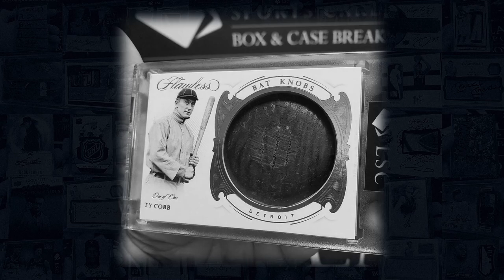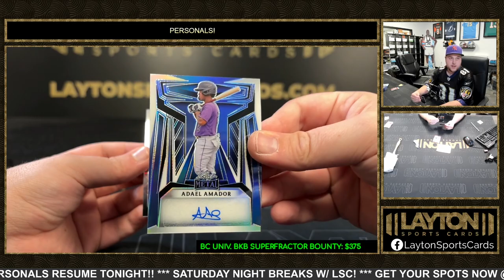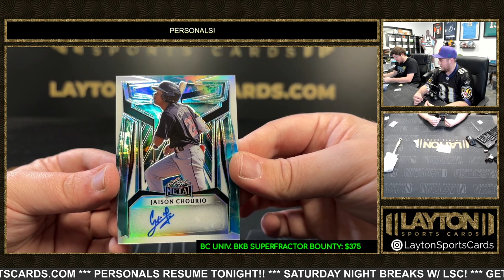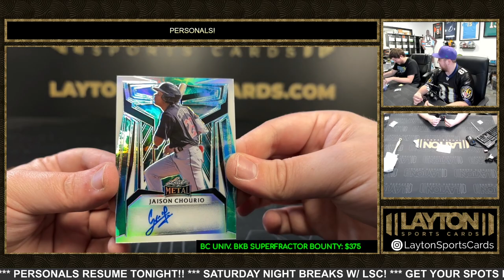2023 LEAF METAL DRAFT JUMBO BASEBALL 1 BOX BREAK FOR JUSTIN S